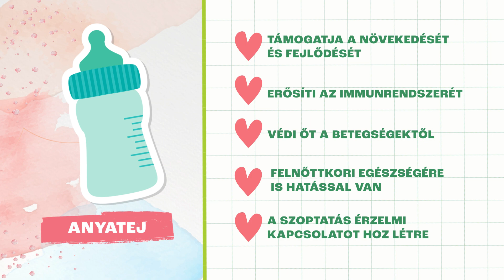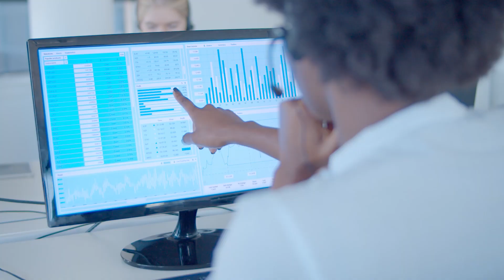Tejtermelés támogatása természetesen: tudományosan bizonyított hatóanyagok | LaktoNatural kapszula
Tejtermelés támogatása természetesen lehetséges. Persze kismamaként különösen fontos, hogy te is és kisbabád is a legjobbat kapjátok, ezért tudományosan bizonyított hatóanyagokkal alkottuk meg LaktoNatural kapszulánkat. A tejtermelés támogatása így allergénektől mentesen, természetes összetevőkkel lehetséges. Videónkban három szemponttal segítünk neked, hogyan válassz anyatejserkentőt és azt is megmutatjuk, miként segíthet neked is a LaktoNatural kapszula.

Csatlakozz hozzánk!

A videó fejezetei:
00:00 Bevezetés
01:05 3 szempont, hogyan válassz anyatejserkentőt: 1. Hatékonyság
01:44 2. Biztonságosság
02:19 A "mentesség"
02:44 A LaktoNatural kapszula előnyei 4+1 pontban

𝐴 𝑣𝑖𝑑𝑒𝑜́𝑏𝑎𝑛 𝑠𝑧𝑒𝑟𝑒𝑝𝑙𝑜̋ 𝑖𝑛𝑓𝑜𝑟𝑚𝑎́𝑐𝑖𝑜́𝑘 𝑡𝑎́𝑗𝑒́𝑘𝑜𝑧𝑡𝑎𝑡𝑜́ 𝑗𝑒𝑙𝑙𝑒𝑔𝑢̋𝑒𝑘, 𝑛𝑒𝑚 ℎ𝑒𝑙𝑦𝑒𝑡𝑡𝑒𝑠𝑖́𝑡𝑖𝑘 𝑎 𝑠𝑧𝑎𝑘𝑒𝑚𝑏𝑒𝑟 𝑣𝑒́𝑙𝑒𝑚𝑒́𝑛𝑦𝑒́𝑡 𝑒́𝑠 𝑑𝑖𝑎𝑔𝑛𝑜́𝑧𝑖𝑠𝑎́𝑡, 𝑣𝑎𝑙𝑎𝑚𝑖𝑛𝑡 𝑛𝑒𝑚 𝑚𝑖𝑛𝑜̋𝑠𝑢̈𝑙𝑛𝑒𝑘 𝑜𝑟𝑣𝑜𝑠𝑖 𝑡𝑎𝑛𝑎́𝑐𝑠𝑛𝑎𝑘.

netamin.hu

Kövess minket közösségi média felületeinken is!